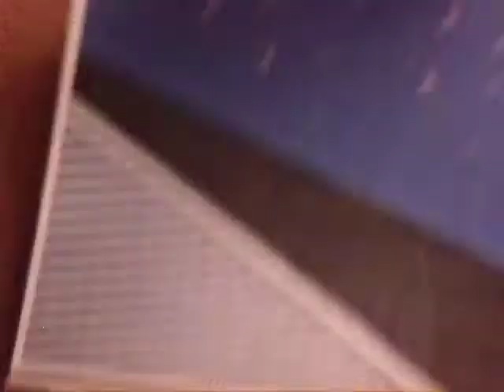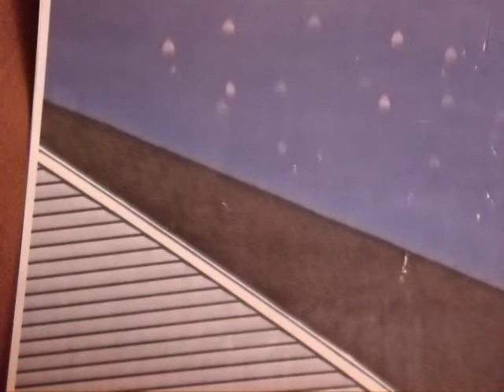UFO over weastern Connecticut, Not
I show how easy it is to post fake UFO images and talk about very misleading posts on UTube.